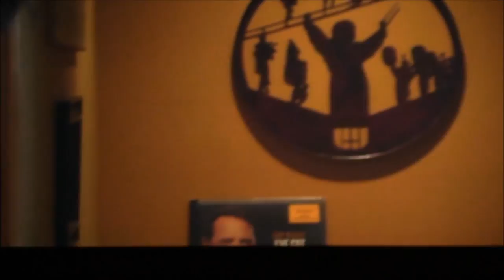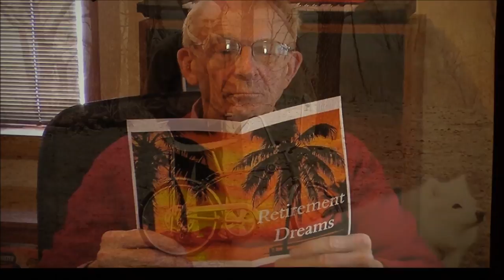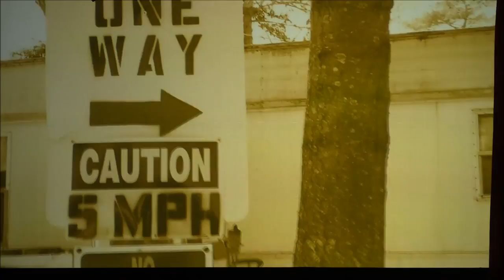UW Concert - Grand Entrance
UW Varsity Band Concert - Friday April 25, 2014
Opening Video, Mikes Entrance. Space Badgers.
Video Brian Utter - Gary Smith